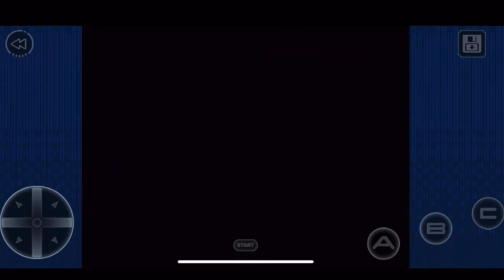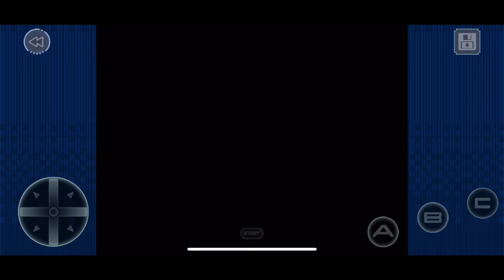Tao of the Shining Force gets naked!!! Well more naked anyway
Battle 9 of shining force!! Tao gets the amazing swimwear.

@ReviewTechUSA  for more great content.